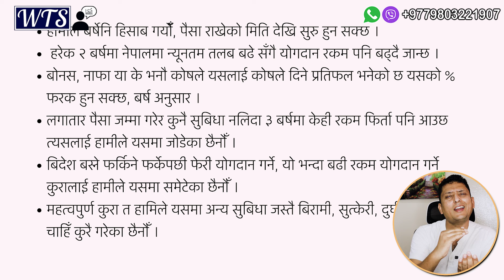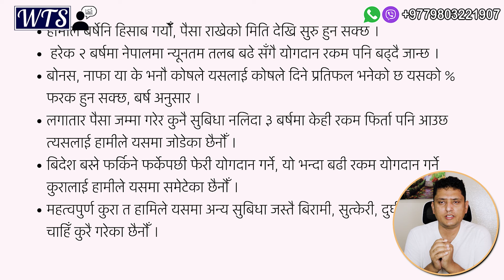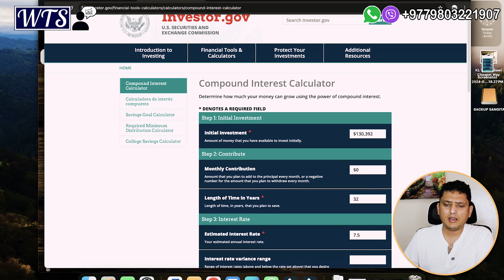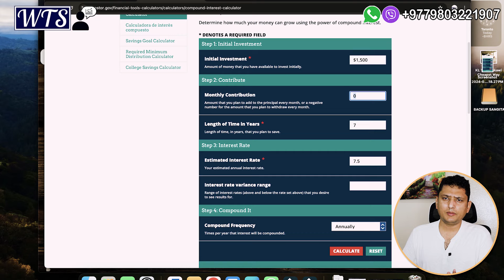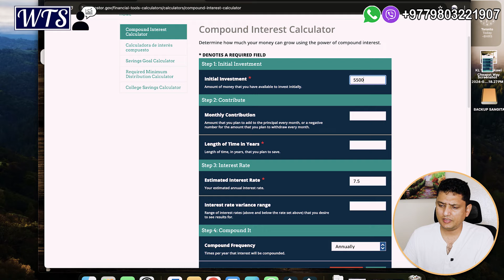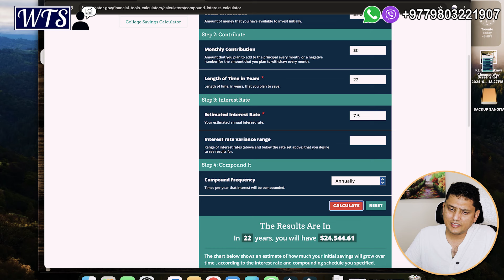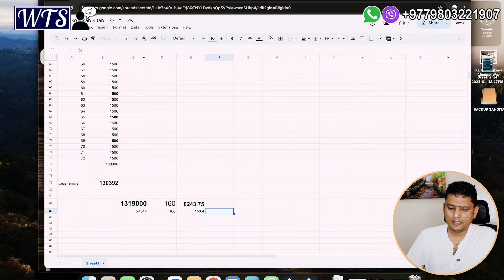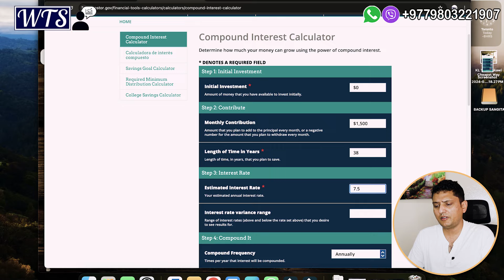अहिले मैले SSF मा तिरेको पैसाको पेन्सन कती आउँछ ? How much will my pension be from the SSF?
In This Video:
00:00 Intro
01:27 pension From ssf
02:15 SSf book & Course
04:48 What's inside SSf?
07:09 Calculate actual amount
10:10 Contributor & non-contributor comparison
11:16 monthly Contribution
12:42 Extro

Short About RP Srijan:

Hi Namaskar,